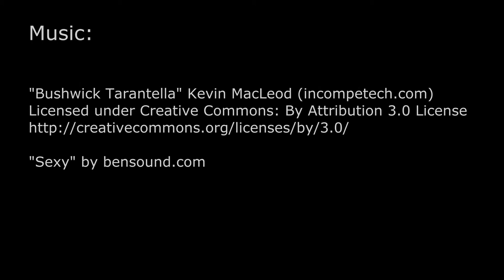Sling Time-lapse Dig: Megaphobema robustum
Time-lapse video of Columbian giant red leg sling, M. robustum, getting to work digging a burrow soon after coming home with me and being rehoused into a basketball display case.